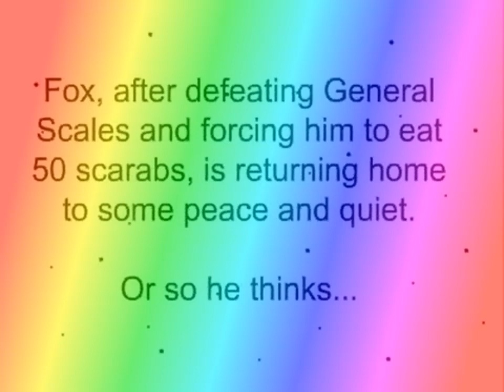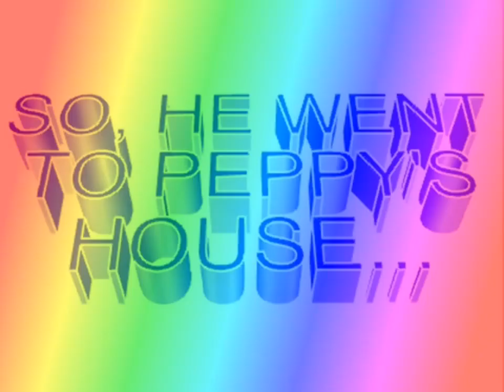STAR FOX MISADVENTURES IN DEVILED RAINBOW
A childhood classic from my childhood, maybe from others. Fox has to deal with Prince Tricky's bullshit in D Major. I mean if another user is doing speed edits and other edits, why not yours truly?